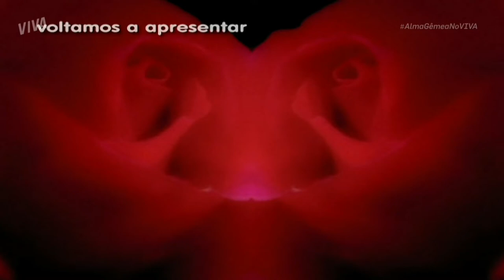Alma Gêmea - Vinheta de Intervalo | Canal VIVA 2022